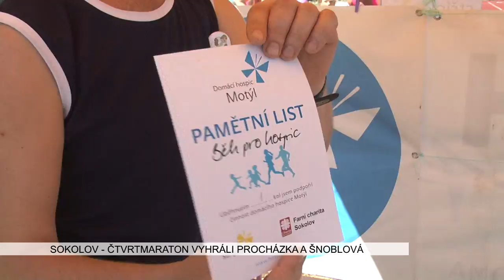Sokolov: Čtvrtmaraton vyhráli Procházka a Šnoblová (TV Západ)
Sokolovský čtvrtmaraton se opět po roce uskutečnil, a to v sobotu 24. června. I letos byla účast rekordní. Organizátorům z Městského domu kultury, který akci pořádal, se zaregistrovalo 540 běžců všech kategorií. Startovní pole se dalo do pohybu výstřelem ostrostřelců přesně v 11 hodin na hřišti Integrované střední školy.

Trať závodu letos vedla i centrem města přes Staré náměstí a v cíli na účastníky čekalo občerstvení a možnost se zchladit.

„Máme tady jako vždy bazénky. Ty se setkávají s velkým úspěchem. Lidé, když jsou „rozvaření“, tak jsou rádi, že to tady je. Pak jsme zde měli dvě stanice na pití navíc. Takže jsme se snažili tu vodu do lidí dostat. Maličko jsme stanice na pití udělali tak, aby ti pomalejší běžci trošku zastavili, napili se a odpočinuli si,“ uvedl ředitel pořádajícího MDK Sokolov Ladislav Sedláček.

K dobré náladě nejen vyhrával na místě startu a cíle DJ, ale také bubenické těleso doplněné roztleskávačkami.

„Můj dojem je jedním slovem úžasné. Musím říct, že organizátoři a pořadatelé čtvrtmaratonu odvedli super práci. Já jim za to velice děkuji. Protože nejenom, že objednali počasí, které tady v Sokolově panuje, ale také bylo dobrým tahem to, že se čtvrtmaraton trošku posunul. Poučeni loňským velkým množstvím těch, kteří zkolabovali, tak jsme opravdu nasadili občerstvovací stanice všude, kde byly možnosti tu stanici umístit. Také jsme už odhadovali, kdo jaké má síly, příp. je malinko pozdrželi, aby nepodcenili právě to občerstvení. Takže úžasné,“ vysekl poklonu organizátorům starosta Sokolova Jan Picka.

A tím, kdo pomohl prakticky byl známý ultramaratonec Miloš Škorpil. Vzal na sebe úděl posledního běžce, který motivuje ostatní.

„Oproti loňsku je to úplně jako nebe a dudy. Loni jsme tu měli přes třicet. Dneska bylo počasí takřka ideální, protože druhá půlka se běží víceméně pod stromy a tam je vlhko, protože předevčírem sprchlo. Takže si myslím, že podmínky byly úplně úžasné. Hrozně se mi líbí, že jsou vlastně lidé po trati v místech, kde bych je nečekal, roztleskávačky apod. Myslím si, že pro závodníky je to úžasné. A právě, že jsou ti lidé tam, kde je nečekáte, kde vás povzbudí, tak hlavně pro lidi na konci to znamená hrozně moc,“ popsal letošní podmínky Škorpil.

A protože také vede běžeckou školu, přidal i radu pro trénování běhu.

„Ačkoliv si to lidé neuvědomují, tak nejdůležitější je dech. Takže začít běhat tak, aby to byli schopni normálně udýchat. Pokud dodrží tuto zásadu, tak postupně budou pořád zrychlovat a zrychlovat a budou udýchávat a udýchávat rychlejší tempo,“ poradil Škorpil.

Sokolovský čtvrtmaraton má i charitativní rozměr, a to Během pro hospic. Pro účast v něm se vybírá dobrovolné startovné.

„Já strašně moc děkuji, že vůbec běh pro Hospic Motýl se tady v Sokolově uskutečňuje již pravidelně. Děkuji vlastně MDK, že to organizují. Hospicová péče v České republice zatím není financovaná z veřejných zdrojů. Což znamená, že sestřičky, lékař, sociální pracovnice - ti všichni jsou vlastně financovaní jenom z toho, co dají města, kraj či drobní dárci nebo dárci, co dávají třeba více. Každá koruna je dobrá. Vezměte si, že v dnešní době mnoho lidí, vlastně 90 %, chce z tohoto světa odejít v domácím prostředí mezi svými. Já jsem moc ráda, že vznikají mobilní hospice. Jsem moc ráda, že se tím lidé vůbec zabývají a chtějí pomoci. Takže strašně děkuji. Každá koruna, která jde na hospic, tak pomůže někomu odejít důstojně mezi svými,“ poděkovala všem účastníkům běhu místostarostka Sokolova Renata Oulehlová.

V absolutní kategorii se mezi muži na třetím místě umístil sokolovský atlet Jan Sokol, kterého předstihl karlovarský Radek Sedněv. A podobně jako v loňském roce, akorát s časem o více než půl minuty lepším – 35:52, zvítězil domácí borec Pavel Procházka.

Mezi ženami si pro bronz doběhla březovská Radka Pillerová. Druhá se umístila Eva Nduwimana z Karlových Varů a loni čtvrtá basketbalistka Veronika Šnoblová vystoupala nejvýše v čase 45:21.

Dvěstěpadesát přihlášených dětí se také od 12 hodin účastnilo doprovodné akce – Cesta skřítka Sokolníčka. Při ní plnily na 12 stanovištích různé úkoly. Od 15 se pak konal Den s Policií ČR. Hodinu poté začal program akce Hurá prázdniny, která vyvrcholila soutěží ohňostrojů.